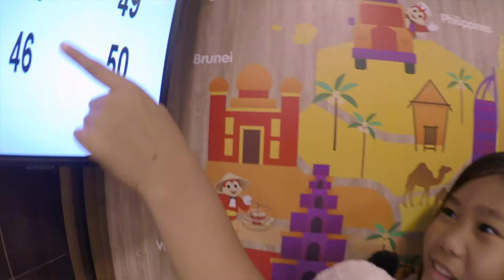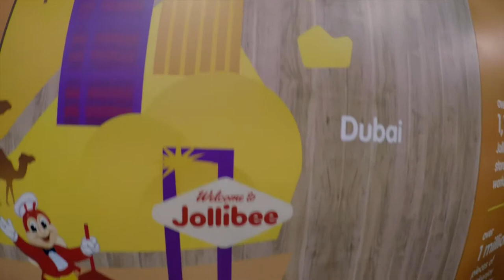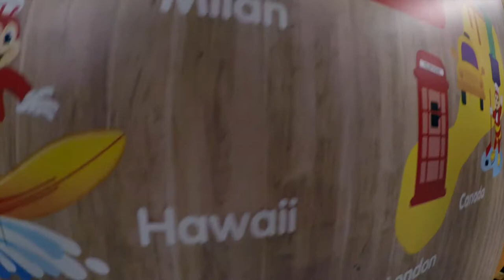MUKBANG Jollibee London after 11 months since opening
We went and visit Jollibee London after 11 months since it first opened. It's Sunday when we went so still a lot of people on queue but it's not as bad as the first 2 weeks of opening.